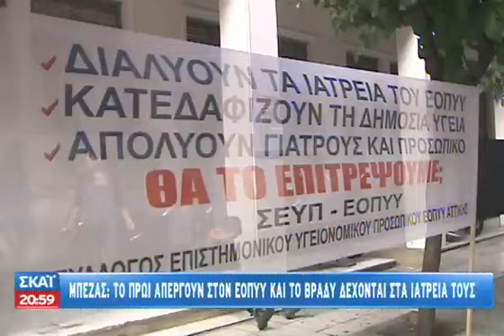«Μαχαίρι» για 800 γιατρούς του ΕΟΠΥΥ - 28/11/2013